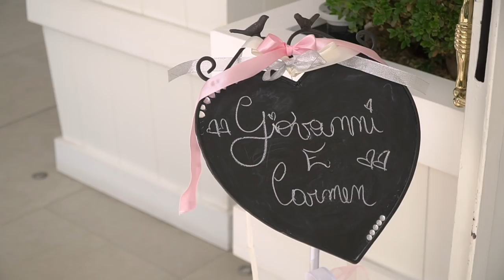Trailer Giovanni e Carmen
Giovanni e Carmen, a wedding story by Massimiliano Latella